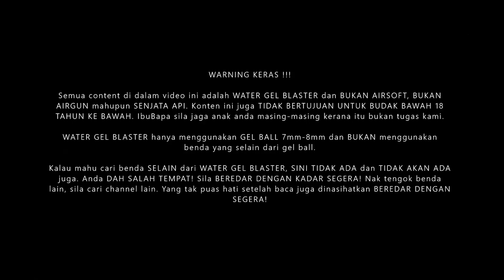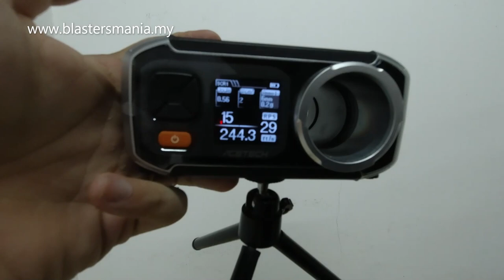EP226 - XYL ARP9 (Unboxing, Review and FPS Testing) - Blasters Mania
The model that been waiting for finally arrived. Indeed it worth the waiting. Equipped with mosfet, good quality body build up and nice fps it make it all worthy. Suitable for CQB game and solid nice design.